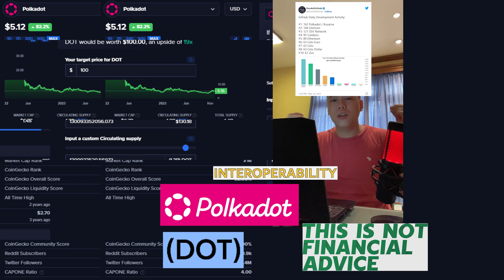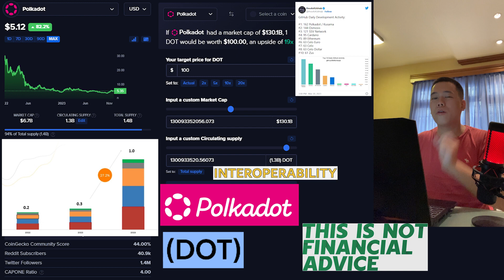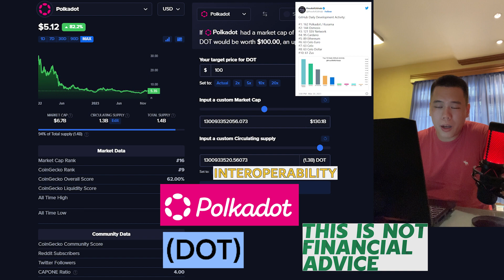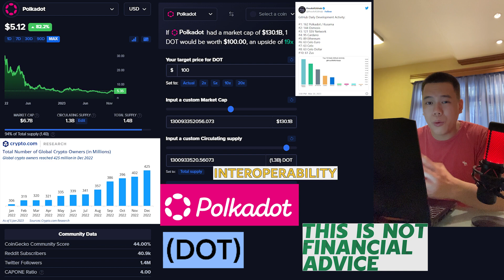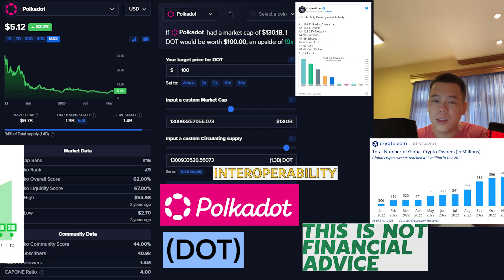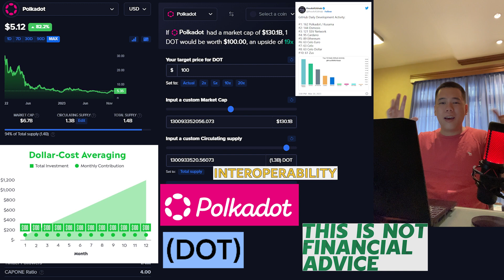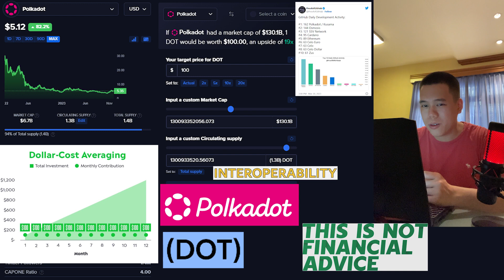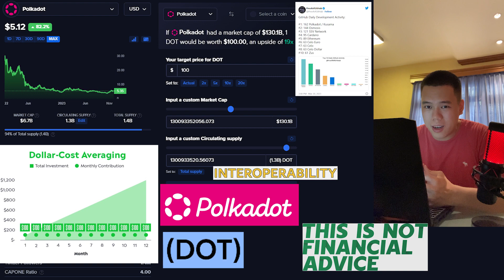POLKADOT IS CRAZY! $100 POSSIBLE? | DOT Price Prediction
In this video I talk about all things Polkadot Network – DOT!